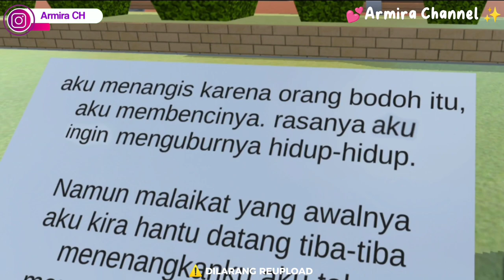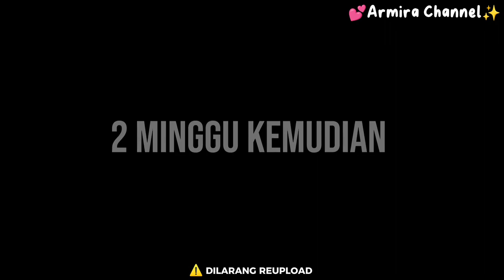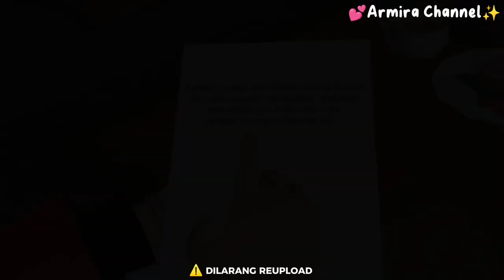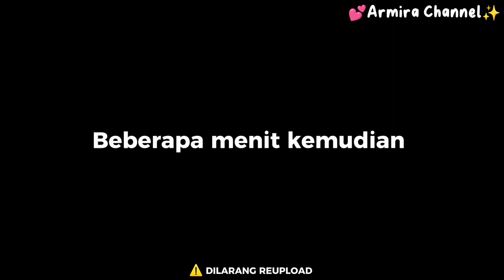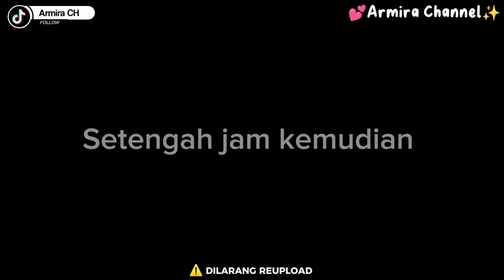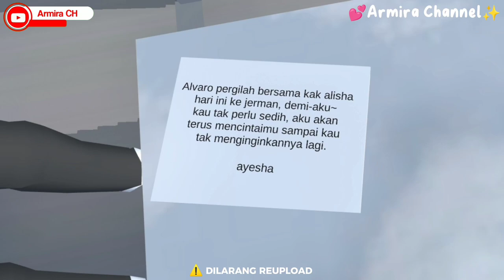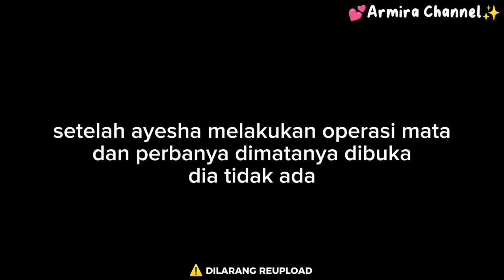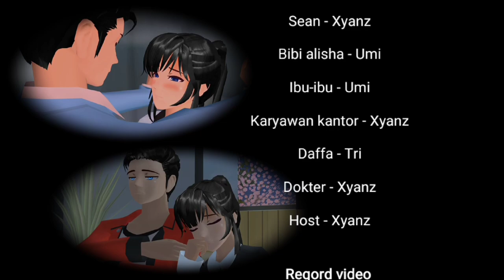[MY SECRETARY] Full Episode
Tonton Drama Sakura School Simulator di ArmiraCH sampai habis ya, Semoga kalian terhibur untuk menemani hari kalian🤗😇.
Buat yang mau maraton nonton [My Secretary] ini videonya ya Full episode🤗